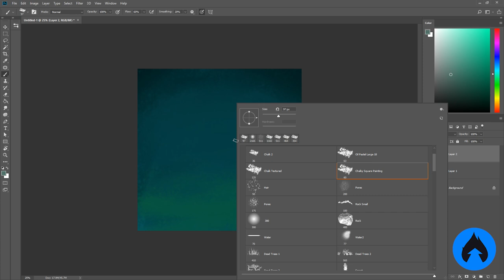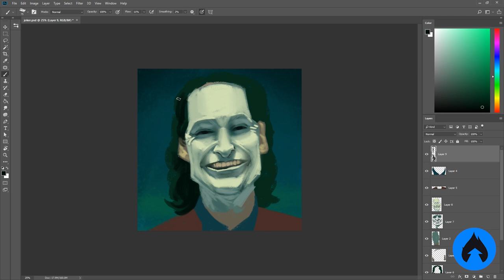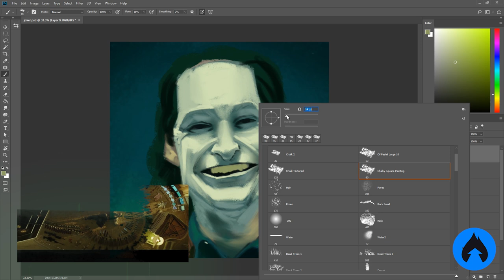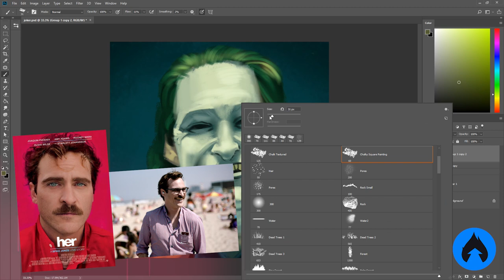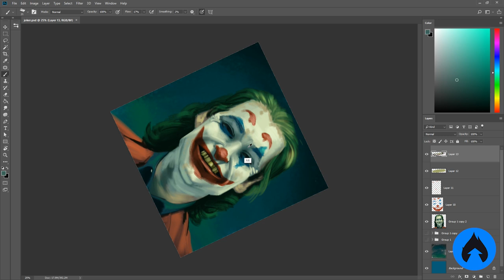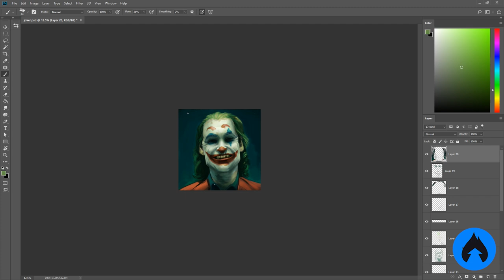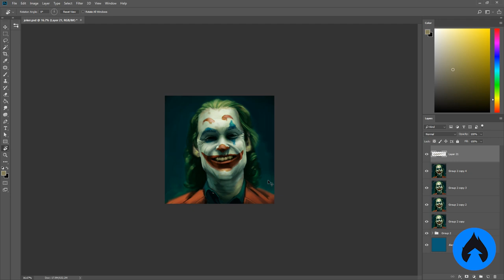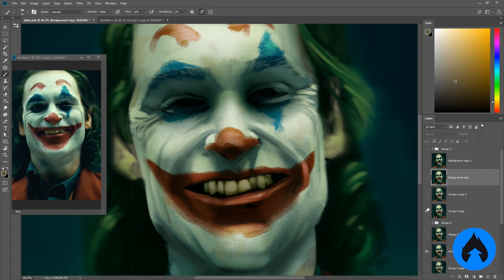FOTO VS PINTURA! ESTUDANDO O NOVO VISUAL DO CORINGA!